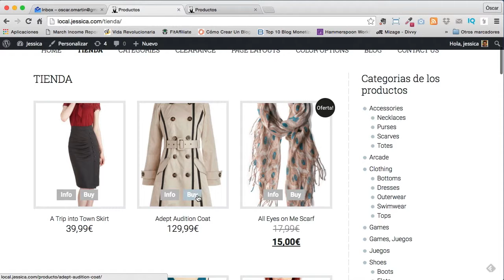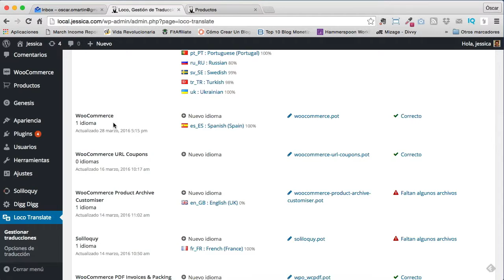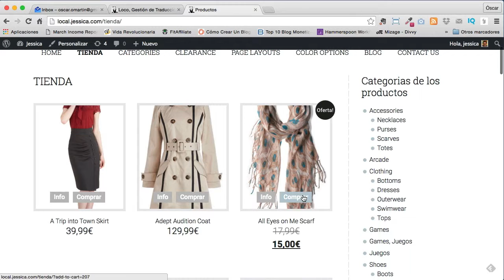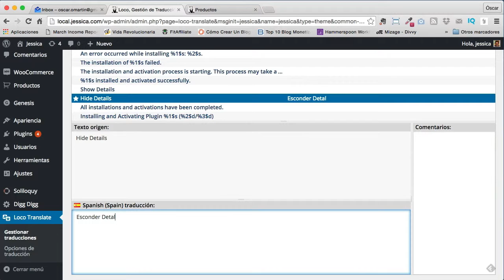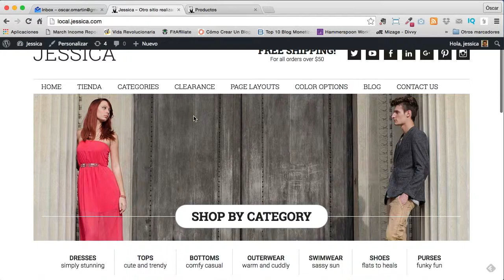Traducir Botones buy e info en la plantilla Jessica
En este vídeo podemos ver como traducir los botones que vienen en cada producto en la plantilla Jessica.

Por defecto está en inglés pero traducirlo es muy fácil.

Vamos a usar un plugin que nos va hacer esta tarea y muchas otras ya que es el plugin más completo para traducir cadenas de texto en themes y plugins de wordpress.

Este plugin es Loco Translate.
Una vez instalado y activado nos aparece en el menú lateral de administración de Wordpress un item llamado "Loco Translate", Gestionar Traducciones hacemos click y tenemos una pantalla con todas las plantillas y plugins para traducirlos.